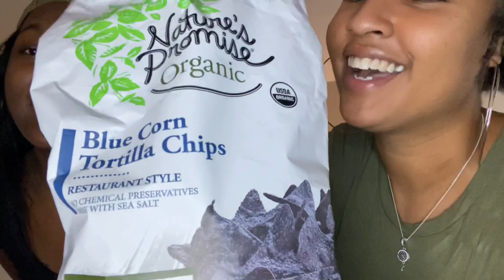Paqui One Chip Challenge On Our DOGS!***Must Watch***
PAQUI ONE CHIP CHALLENGE ON OUR DOGS, super funny video! Also comment which videos y’all want us to do.